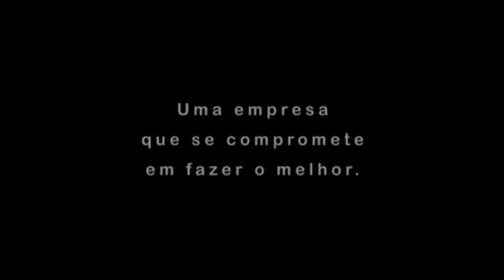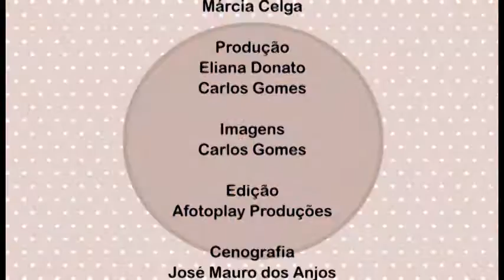novidades das linhas de crochê na vitrine Celga.